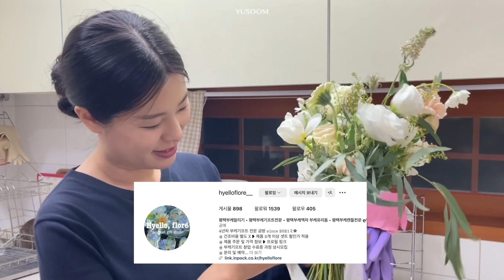🍀촬영 전 필수시청🍀 제주 웨딩스냅 촬영 밀착 VLOG (업체+준비물+장소+꿀팁)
*이 영상은 포레스트랩의 지원을 받아 제작되었습니다.